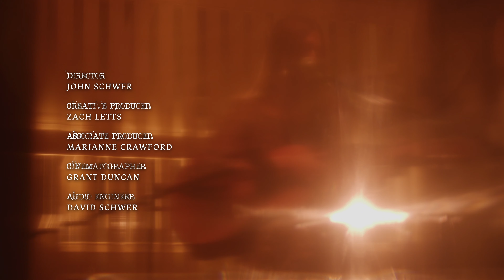Brianna Falcone - "Softening" | Elevator Music | S1E05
Finally, an elevator you want to get stuck inside.

Brianna Falcone is an infectious singer-songwriter from Colorado. Now a Los Angeles resident, her music embraces both the free-spirit of California and the folk roots of her home state.

She is deeply inspired by 1960’s and ’70s Laurel Canyon movement led by Joni Mitchell, The Mamas & the Papas and Crosby, Stills & Nash. Like the great songs of that time, each of Falcone’s lyrics challenges the listener to be more aware and connected with themselves and the world.

EPISODE CREDITS

Director - John Schwer
Creative Producer - Zach Letts
Associate Producer - Marianne Crawford

Cinematographer - Grant Duncan
Audio Engineer - David Schwer